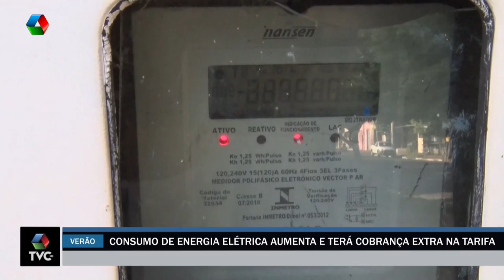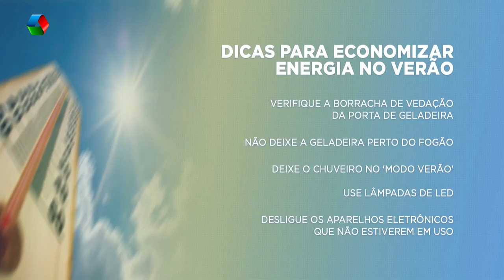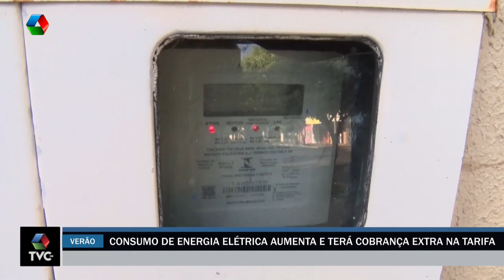Consumo de energia aumenta no Verão e fevereiro terá cobrança extra na tarifa